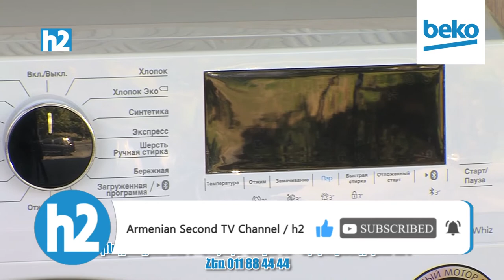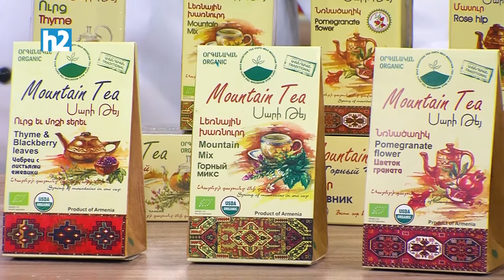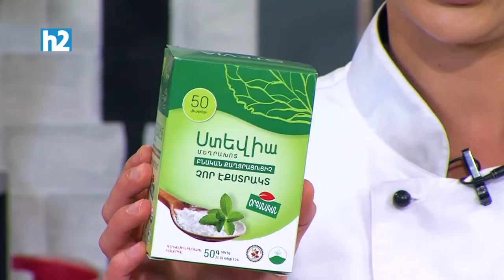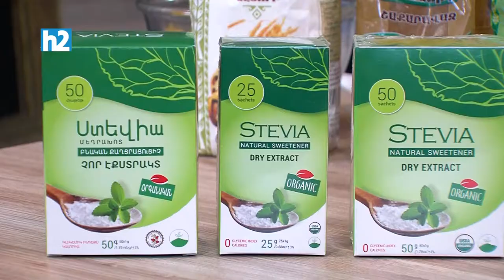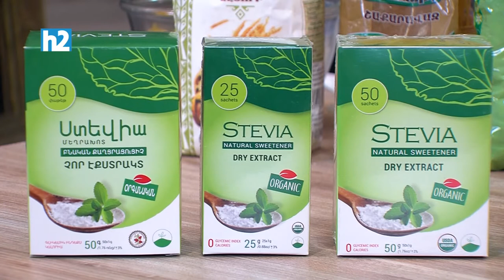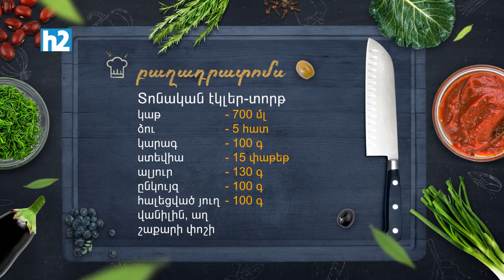Ի՞նչ եփել այսօր - Տոնական էկլեր - տորթ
Բաղադրատոմս՝

Կաթ - 700 մլ
Ձու - 5 հատ
Կարագ - 100 գր
Ստեվիա - 15 փաթեթ
Ալյուր - 130 գր
Ընկույզ - 100 գր
Հալեցված յուղ - 100 գր
Վանիլին ,աղ
Շաքարի փոշի